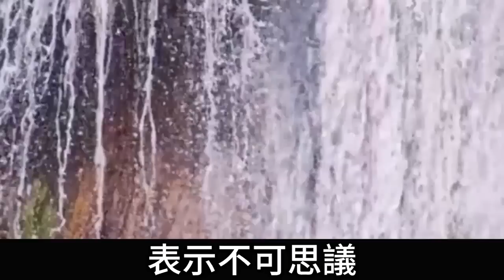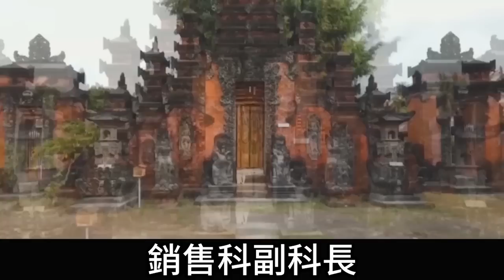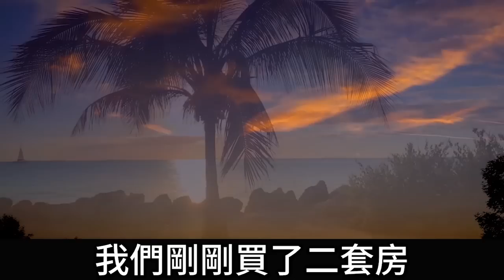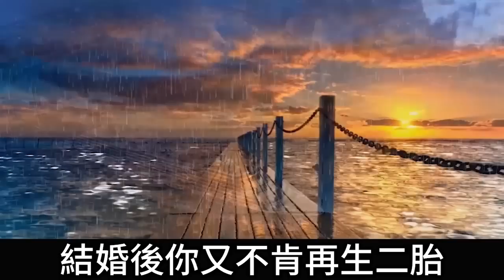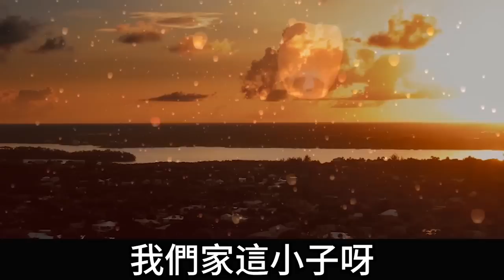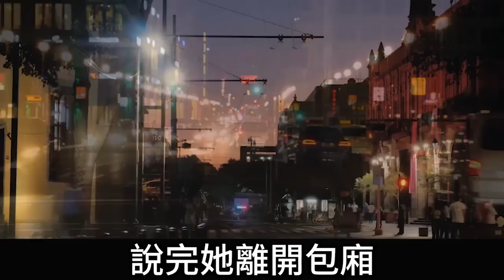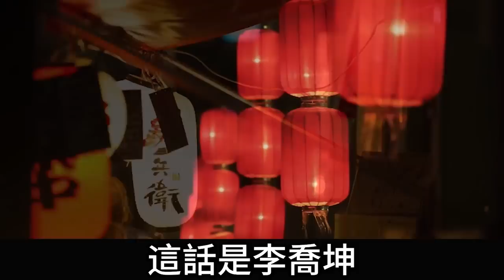老公失踪我傷心守寡，不久在街上撞見一長相和老公相似的男孩，跟踪後看見一幕，叫我痛不欲生傻了眼#中老年幸福人生#美麗人生#幸福生活#幸福人生#中老年生活#為人處世#生活經驗#情感故事#婚姻生活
内容均为本人制作，严禁搬运，版权侵权追究一切权利！ 家庭伦理 爱情唯美 生活小故事 婆媳故事 心灵鸡汤#中老年幸福人生
老公失踪我傷心守寡，不久在街上撞見一長相和老公相似的男孩，跟踪後看見一幕，叫我痛不欲生傻了眼